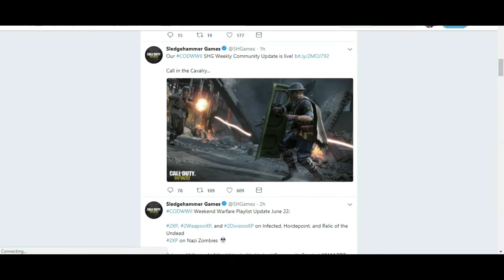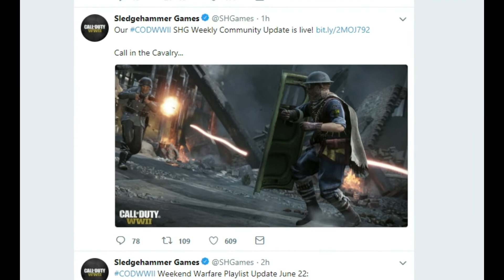CALL OF DUTY WW2 NEW CAVALRY DIVISION & RIOT SHIELD! DLC 3 NEW DIVISION!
Cavalry division and riot shield have just been announced for dlc 3 as new items being brought to call of duty ww2! I am excited to see what the new cavalry division in cod ww2 will bring to the table and what we can do with the new riot shield being brought back to cod ww2! call of duty ww2 new cavalry division looks very interesting and i cant wait to see what the added perks are for this division!